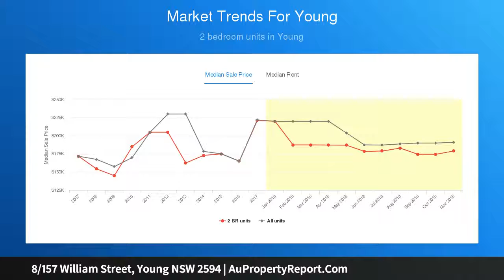8/157 William Street, Young NSW 2594 | AuPropertyReport.Com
8/157 William Street, Young NSW 2594
Property Type: unit
Bedrooms: 2
Bathrooms: 2
Car Space: 1
Modern Unit In A Convenient Location